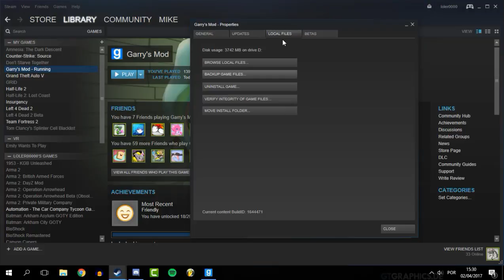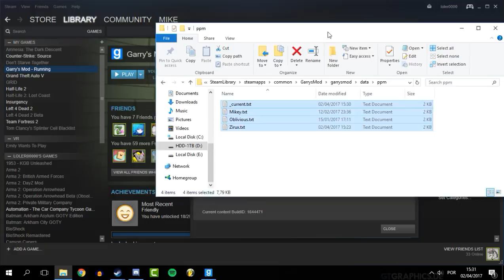[Pony] Tutorial #49 - Transfer PPM [HD]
Someone requested for a tutorial on how to transfer ppm files... well, here it is!

Song used -- Axtasia - Light Up The Sky (feat. Soundr)